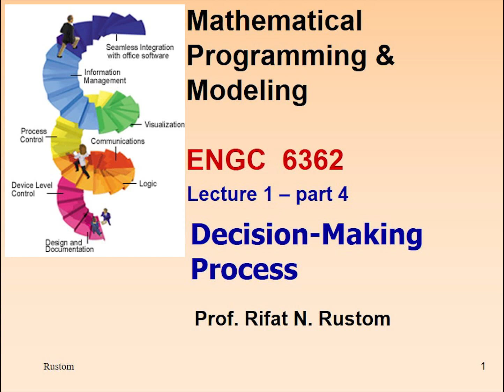Lecture 1-Decision Making Process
Provide the students with the basic principles of modeling and techniques of operations research as they pertain to construction engineering problems.
Develop an understanding of the formulation of linear programming problems, their solution by the simplex method and the analysis of the behavior of the optimal solution (sensitivity and post-optimality analysis).
Introduce a variety of optimization methods stressing extensions of linear programming and its applications, integer, goal and nonlinear programming.
Introduce the queuing theory and applications in the construction industry.
Provide an overview of the use of discrete-event simulation in the modeling and analysis of construction engineering problems using a simulation package (Arena).